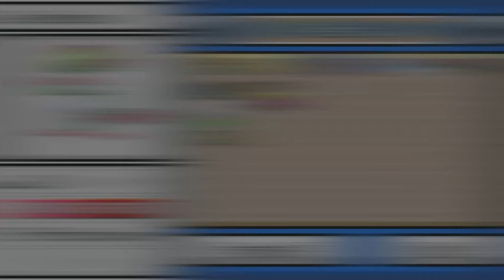Powering Through Pokemon Tower - Pokemon Infinite Fusion Part 36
There's a lot of trainers here and they are very strong. I do my best to power through.